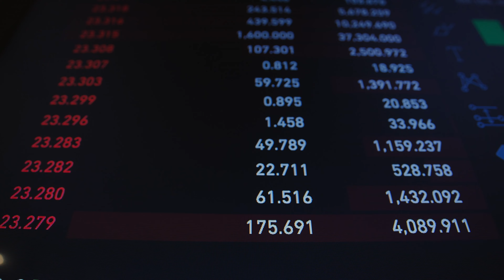Mondays With Mondey - Alternate Investments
This week we're all about options, and we're here to tell you why property is your best...at least when it comes to returns.

Stick with us as Dave talks you through the limitless opportunities you have at your fingertips.

Remember, if there's anything you'd like us to cover with our insight videos - don't hesitate to get in touch!